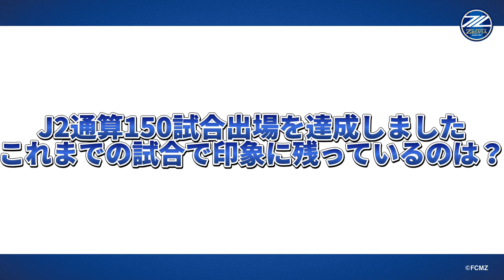【J2リーグ通算150試合出場】翁長聖選手にインタビュー！【2022.7.28】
FC町田ゼルビア1年目で開幕スタメンを勝ち取り、7月23日のいわてグルージャ盛岡戦でJ2リーグ通算150試合出場を達成した翁長選手。

これまでで印象に残っている試合と、プロとして心がけるようになったことを聞きました。